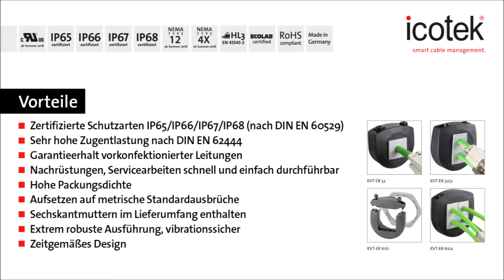IP66/IP68 Kabelverschraubung KVT-ER für Leitungen mit Stecker | Montage | icotek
Teilbare Kabelverschraubung KVT-ER mit zertifizierten Schutzarten IP65/IP66/IP67/IP68 (nach EN 60529) für bis zu 4 Leitungen mit und ohne Stecker. Zugentlastung nach EN 62444. Erhältlich für metrische Ausbrüche M32, M50 und M63.